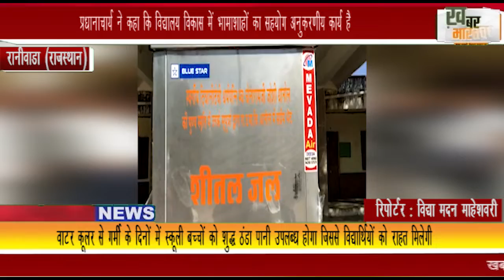रानीवाडा : राजकीय विद्यालय में भामाशाह जोशी परिवार द्वारा वाटर कूलर भेंट, ग्रामीणों ने जताया आभार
रानीवाडा (राजस्थान) : राजकीय विद्यालय में भामाशाह जोशी परिवार द्वारा वाटर कूलर भेंट, ग्रामीणों ने जताया आभार
             प्रधानाचार्य ने कहा कि विद्यालय विकास में भामाशाहों का सहयोग अनुकरणीय कार्य है
स्कूली छात्र छात्राओं को गर्मी के दिनों में शीतल पेयजल हेतु उच्च क्षमता का वाटर कूलर भेंट किया
           वाटर कूलर से गर्मी के दिनों में स्कूली बच्चों को शुद्ध ठंडा पानी उपलब्ध होगा जिससे विद्यार्थियों को राहत मिलेगी